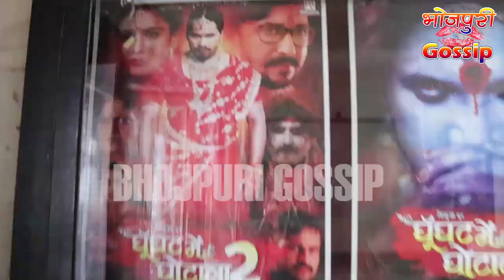Ghoonghat Mein Ghotala 2 First Day Public Review - Nirahua, Pravesh Lal Yadav